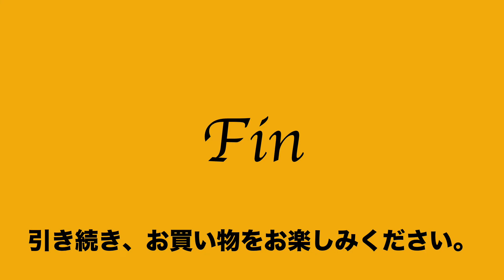14:2022:11:22 キタムラ kitamura 2